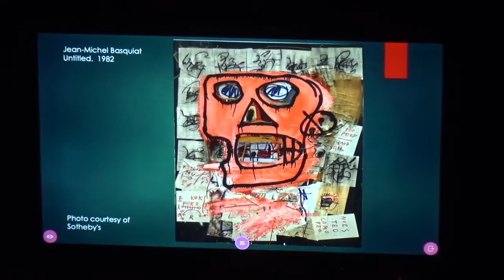Vexus - Chace Williams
Vibraphone solo Vexus
Written by Chace Williams
Performed by Michael Skillern in recital in Xi'an, China April 2019